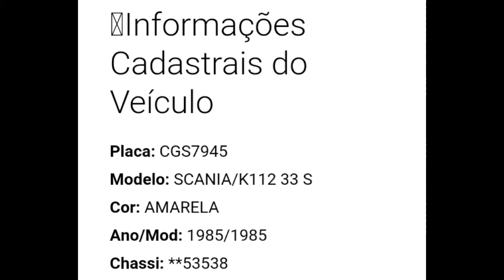Portal Da Mobilidade EP01 Nielson Diplomata 380 (1985) Scania K112CL Da Magnata Expresso Brasileiro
Carroceria:Nielson Diplomata 380
Ano Modelo:1985
Chassi:Scania K112CL